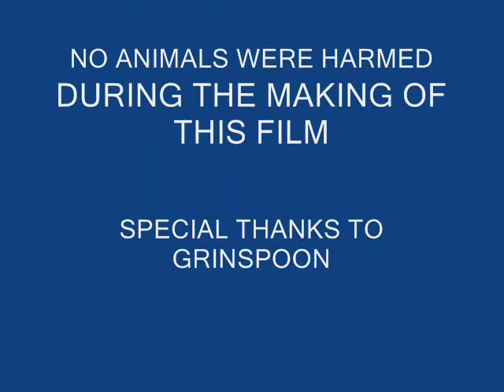TYRANNOSAURUS LOST TAPE 83 THE EVIL SHOW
THE EVIL TWIN STOPS BY TO DISCUS BUSINESS INCLUDING TYRANNOSAURUS STARTING THE SWAP SHOP.EVIL UPSETS TYRANNOSAURUS BY TELLING HIM THE PIRATE SOLD HES PRIZED CROCODILE TO BUZZARD GUTS.TYRANNOSAURUS FINDS HIMSELF IN ANOTHER HORRIBLE SWAP CYCLE WERE HE CANT TELL WHICH IS THE EVIL & WHICH IS THE GOOD TWIN...